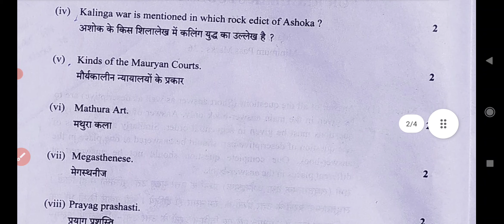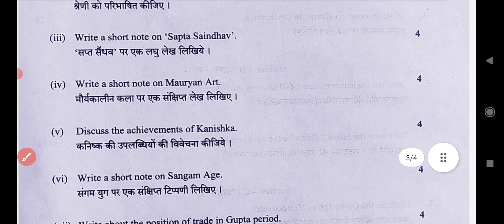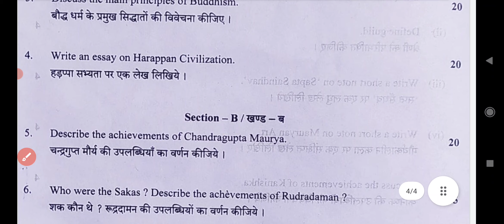History | इतिहास | B.A 1st Year 2022 Paper-1 Exam 2022 / BA 1st Year History Questions Paper 2022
History | इतिहास | B.A 1st Year 2022 Paper - 1 Examination Paper 2022 | BA 1st Year History Questions Paper
History | इतिहास | B.A 1stYear Paper - 1 2022 | Examination Paper 2022 | Model Paper 2022 Exam 2022 most important question and answer History Paper